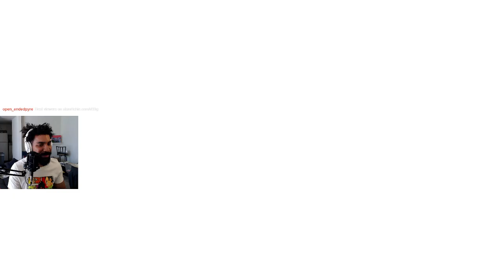Dragon Ball Sparking! Zero Gameplay (Day 1) Pt 6 | Foxamt